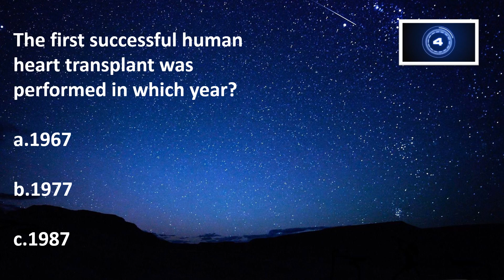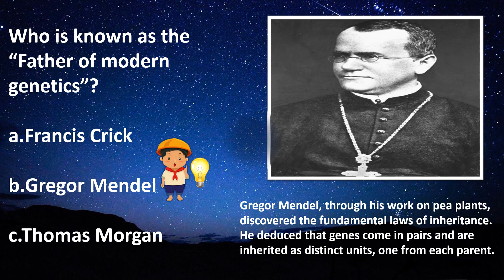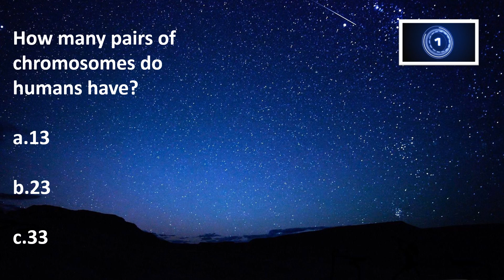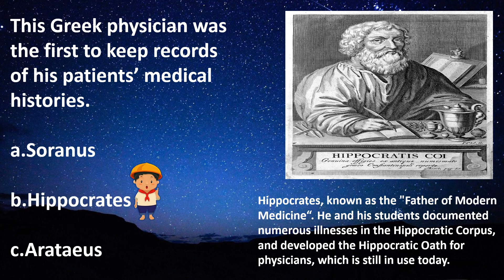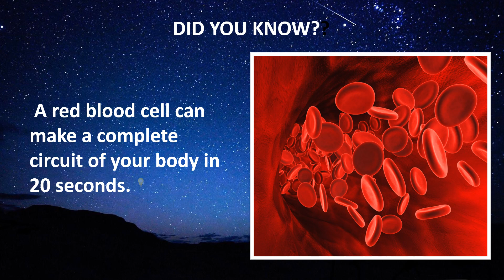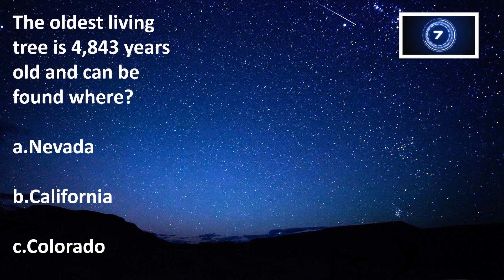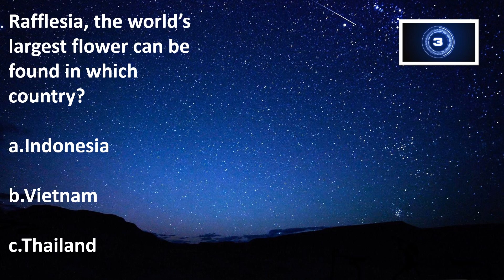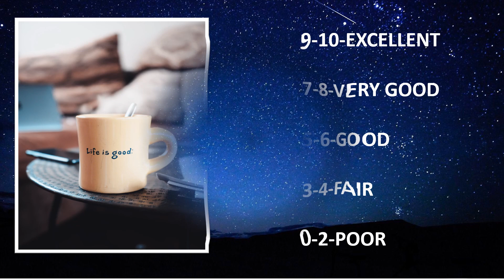Science Trivia Quiz | 10 Awesome Trivia Questions and Answers | Science Facts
From flora and fauna to pipettes and particles, science is full with weird and wondrous facts. Whether its delving into cool chemistry trivia or the unique science of the human body, there is so much to explore and discover to this amazing field of knowledge.
TRIVIAWORLD CHANNEL